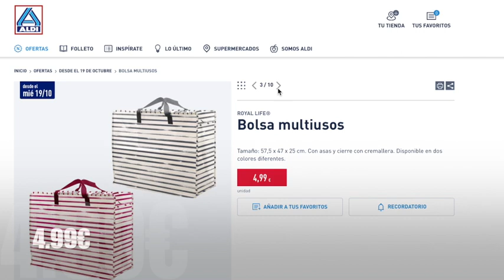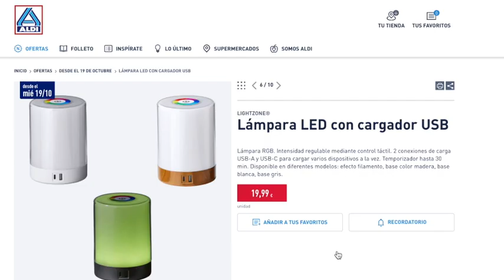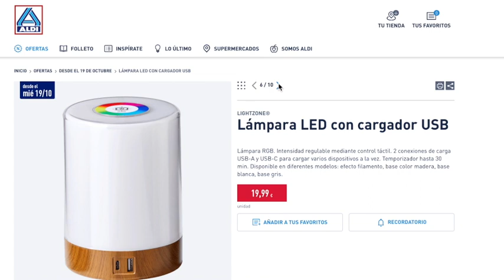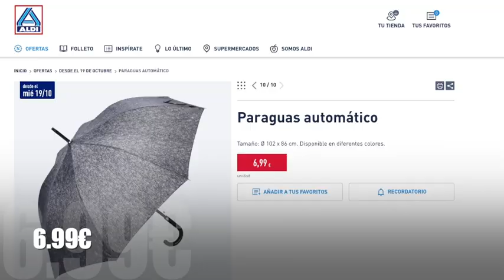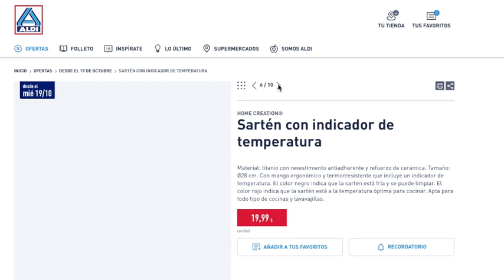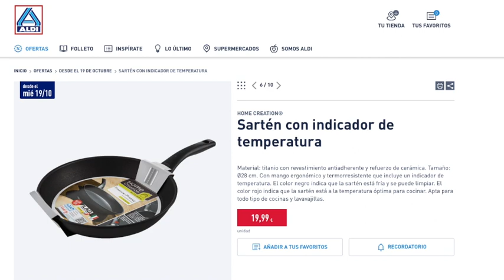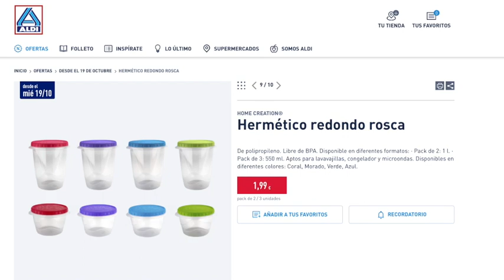ALDI BAZAR ❤️ Muchas Novedades en Tienda 19/10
Puedes ver información para ahorrar en la propia web de más abajo, así como los artículos que se usan en este canal en la propia tienda de Amazon que son enlaces de Afiliación.

En la propia web tienes un apartado de Informática para probar Licencias de ESET.

Recuerda que tienes maneras de ahorrar y en la web tienes un apartado con PROMOCIONES PROPIAS DEL CANAL Y AHORRO que por prevención NO dejamos en la descripción, sino en la web.

1. .Si quieres información de cuándo vienen productos del Lidl, debes preguntar en atención al cliente del supermercado. Claramente se especifica que para saber si un artículo estará en tu tienda deber consultar con ésta.
2. Si ves algún comentario de otra persona con enlace externo NO PINCHES, aunque los intento borrar lo antes posible.

El resto de información se deja en la propia web tienes que poner la dirección

📝  www. msguely.info

00:00 - 03:15 Hogar
03:16 - 07:36 Menaje